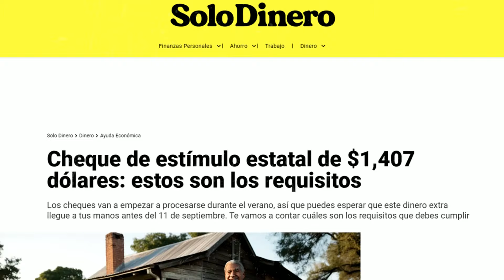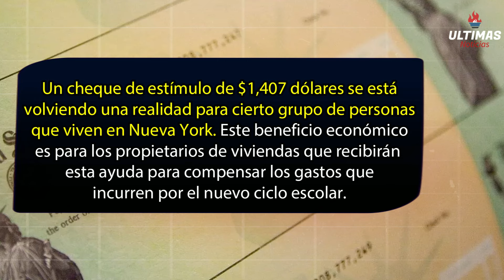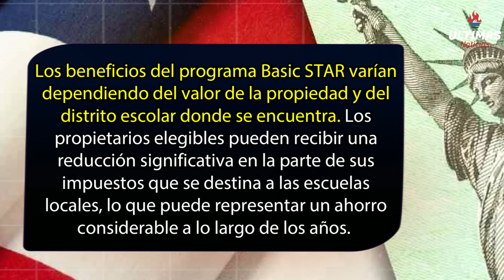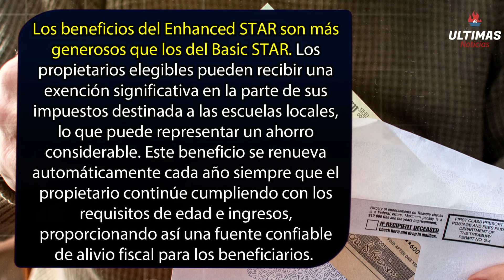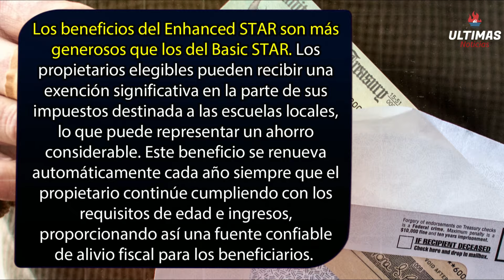✅APROBADO✅ CHEQUE DE ESTIMULO ECONOMICO POR INFLACION EN ESTE 2024! ¿Cuándo Llega? ULTIMAS NOTICIAS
¿Te preguntas cuándo llegará el nuevo cheque de estímulo 2024? En este video, te traemos las últimas noticias sobre el cheque de estímulo económico aprobado para combatir la inflación. Descubre quiénes recibirán el cheque de estímulo y cuándo puedes esperarlo. Mantente informado sobre el cuarto cheque de estímulo, incluyendo actualizaciones sobre el cheque de estímulo del seguro social y más. No te pierdas esta información esencial sobre el cheque de estímulo 2024 y cómo te beneficiará.

¡Manténgase actualizado con la Informacion sobre el Seguro Social y la Jubilacion mas reciente del año 2024. En este video, encontrará información y Noticias de Ultima Hora del Seguro Social y el Congreso de EE.UU. Te traeremos los Ultimos Cambios del Seguro Social SSA, SSDI, SSI, así como Aumentos en los Pagos y las Predicciones del Cola 2025. Te pondremos al tanto sobre las Ventajas y Aumentos en tus Beneficios del Seguro Social. Tambien vamos a guiarte en otros temas y proyectos federales interesantes como lo es el SNAP EBT y cupones de alimentos. Obtenga detalles sobre el crédito fiscal por hijos, reembolsos de impuestos y cómo afecta a los adultos mayores. No se pierda las últimas novedades del IRS y los próximos pagos suplementarios. Si está buscando respuestas sobre cómo obtener ayuda económica, ¡este video es para usted! ¡No se quede atrás, manténgase informado y prepárese para recibir los beneficios que le corresponden!

Capitulos:
0:00 Introduccion
1:00 Explicacion
2:00 Fecha de Pagos
3:00 Basic Star
4:00 Requisitos Basic Star
5:00 Enhanced Star
6:00 Requisitos Enhanced Star
7:00 Requisitos de Ambos Programas
8:00 Despedida